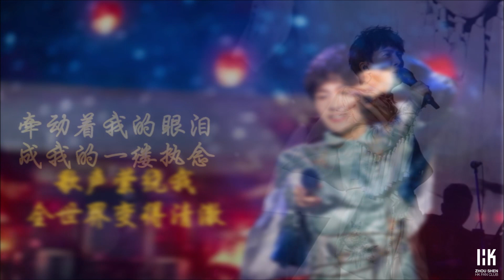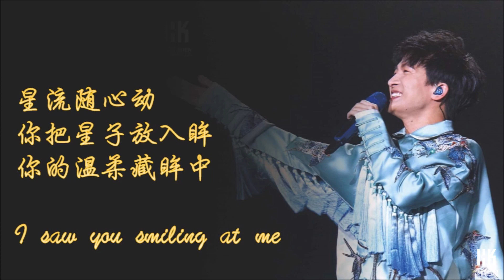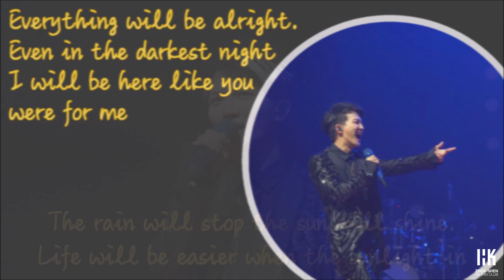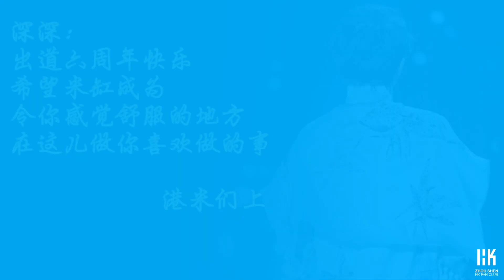〈深情不移〉祝周深Zhou Shen出道六週年快樂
深深，祝你出道六周年快乐！谢谢你走上音乐之路，让我们认识你，让我们的生活多了一份安慰。

为了谢谢你，我们港米合力制作了一篇词。这些词都是重组和改编七十多首你曾经唱过的歌[羞嗒嗒][羞嗒嗒][羞嗒嗒]希望你喜欢！

歌词文字档请见评论区。 你们猜一猜里面有什么歌的歌詞？

PS 感谢各位港米对这份作品的付出!

禁二传二改禁商用